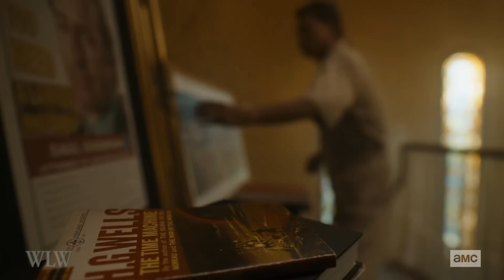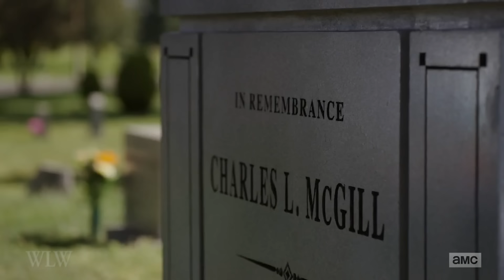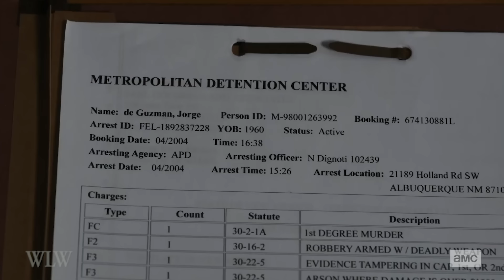Better Call Saul - Is Kim Wexler behind the scenes in Breaking Bad?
Is Kim Wexler calling the shots for Saul Goodman behind the scenes in Breaking Bad? Some evidence thus far in Season 6 suggests she just might be.

**SPOILERS**
This video contains spoilers from Breaking Bad, El Camino, and Better Call Saul (through the first 3 episodes of Season 6).

This episode was written, narrated, and produced by Geoffrey Ciani (aka - Rummy).